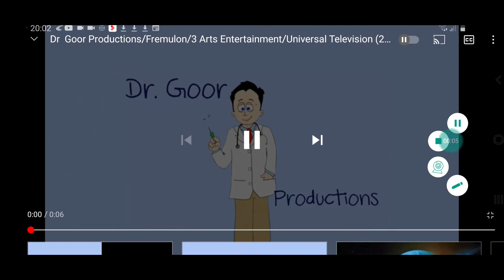Deedle Dee Productions/3 Arts Ent./Fremulon/Dr. Goor Prods./Titmouse Inc./Amazon Studios (2020)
Tirado do novo cartoon que estreia dia 20 de dezembro "The Intergalactics" (Desde 2020)

SINOPSE: The Intergalactics é o próximo desenho de adulto do Prime Video, o cartoon estreia dia 20 de dezembro.

Criado por: Chris Prynoski

Produtoras: Deedle Dee Productions, 3 Arts Entertainment, Fremulon, Dr. Goor Productions & Titmouse Inc.

Distribuidora: Amazon Studios & Amazon Prime Video

Data de lançamento: 20/12/2020

Número de episódios: 10

Classificação indicativa: 16

NOTA: Falso